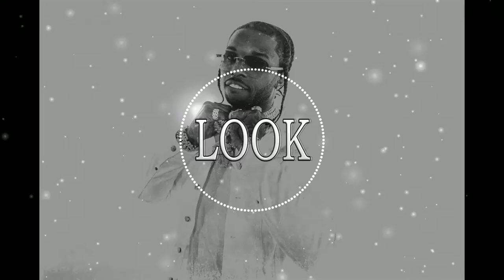*NEW* LOOK | Pop Smoke x CJ x Dutchavelli Type Beat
🔥WooooooooooooooW🔥